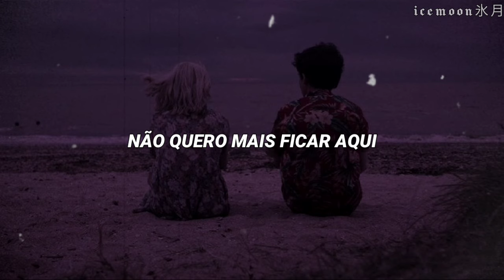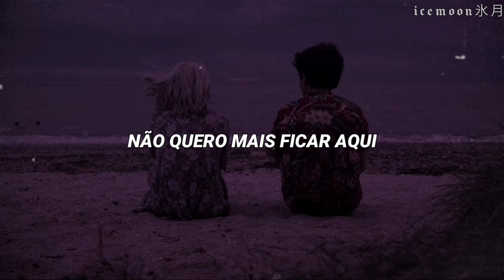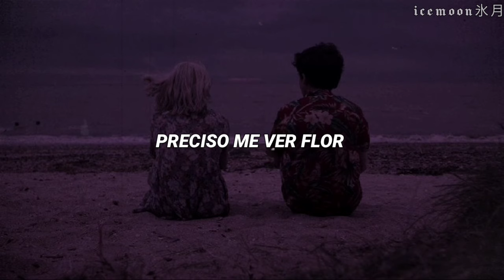"mesmo que não venha mais ninguém, ficamos só eu e você"... // banda do mar - mais ninguém (letra)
Nome: Banda do Mar - Mais ninguém

Série da imagem:  The End Of The F**cking World

✨ Sobre icemoon氷月 legendas:✨

Lyrics/Letra:

Mesmo que não venha mais ninguém
Ficamos só eu e você
Fazemos a festa
Somos do mundo
Sempre fomos bons de conversar
Eu só espero que não venha mais ninguém
Aí eu tenho você só pra mim
Roubo o teu sono
Quero o teu tudo
Se mais alguém vier não vou notar
Preciso de você
Pra me fazer feliz
Não quero mais ficar aqui
Preciso me ver flor
Pra me fazer o mar
Mas quando você vem
Eu fico melhor
Fazemos a festa
Somos do mundo
Preciso de você
Eu fico melhor
Fazemos a festa
Somos do mundo